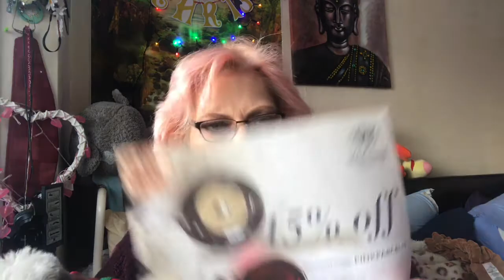Pink Parcel December 2017 With Poodle